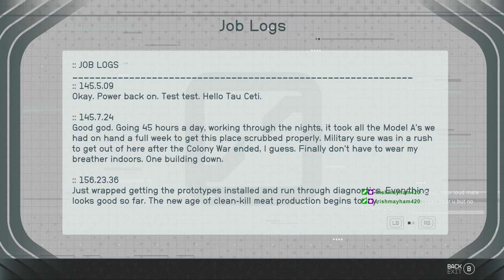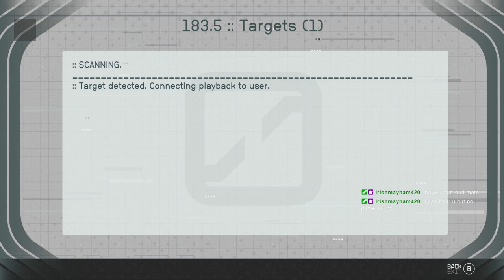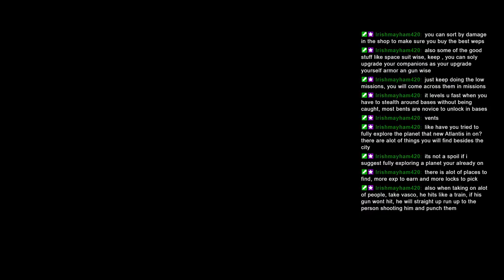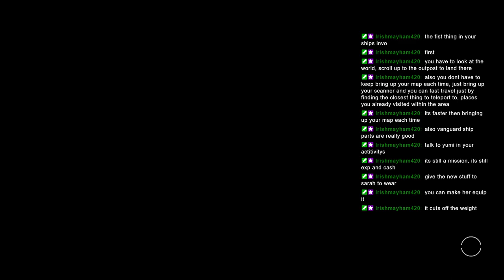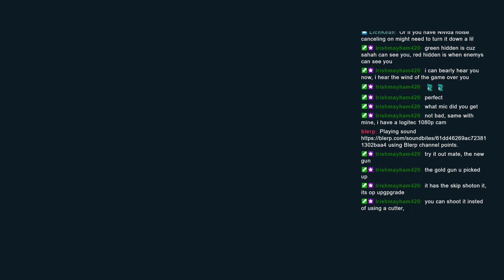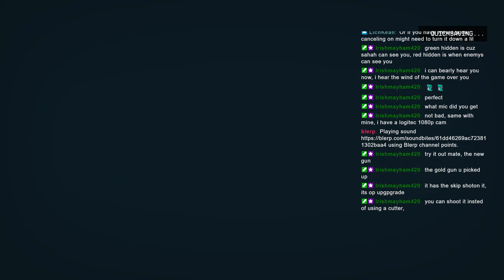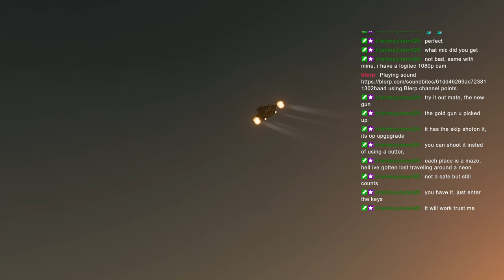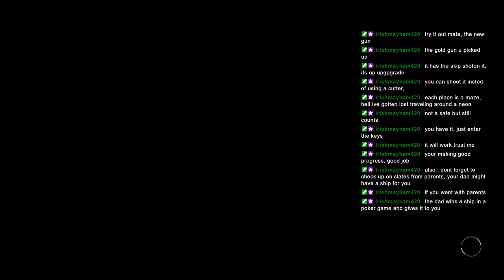StAAAHfield Ep5: Probation With the UC Vanguards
Doing the probationary mission for the Vanguards, killing the terrormorph with the meat factory's turrets too early by accident, levelling up my Security/Lockpicking ability at last and going on a picking spree in a Crimson Fleet base!